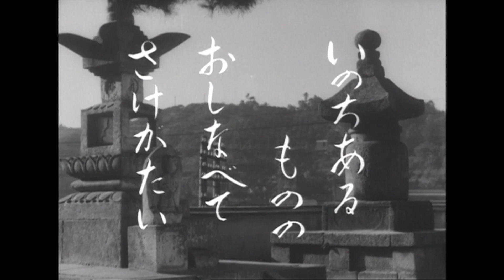Trailer Cuentos de Tokio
Una pareja de ancianos se preparan para viajar desde Onomichi hacia Osaka y Tokio, con la intención de visitar a sus hijos. Una vez en la capital, su presencia es causa de molestias para su familia. Dado que los hijos están muy ocupados, ha de ser la nuera, Noriko, quien los atienda. Tras enviarlos al balneario de Atami, los dos ancianos deciden volver a Onomichi; pero justo entonces ella sufre un ligero desvanecimiento.

Dirección: Yasujirô Ozu

Japón, 1953